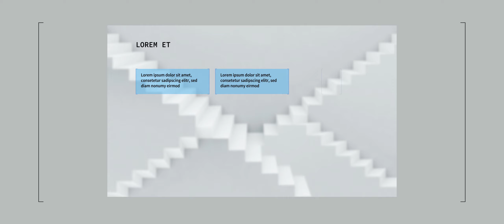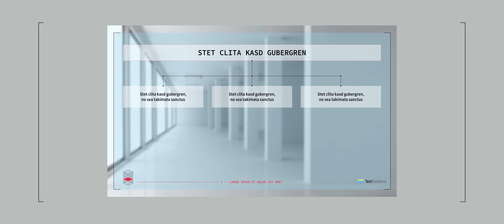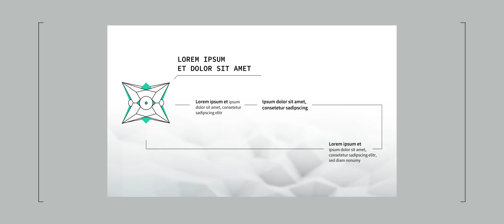K16_TestSolutions Unternehmenspräsentation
Unternehmenspräsentation